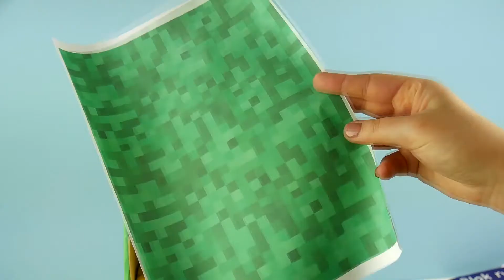Minecraft ⚒️ I am building mazes for the hamster 🐹 Hamster Race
This time I'm preparing a maze in the Minecraft world for a hamster.
Will my hamster like the new world?